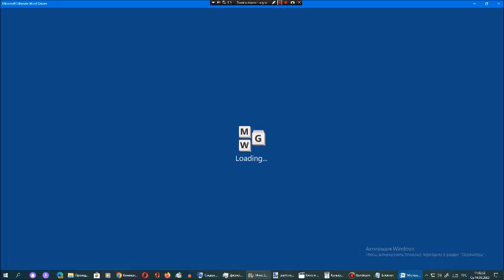Ставка слов от Арсения Иванова. Испытание 1. Мир 9. Часть 74